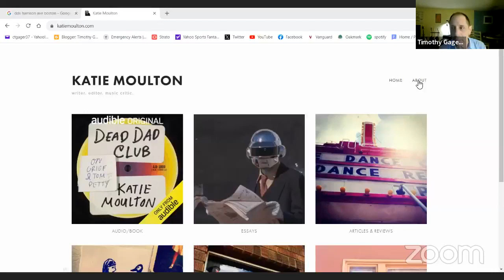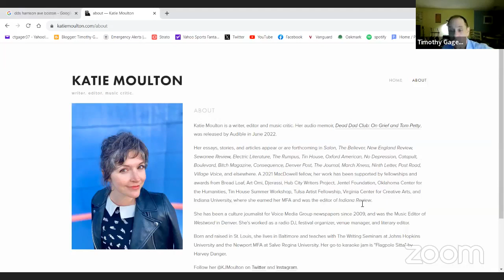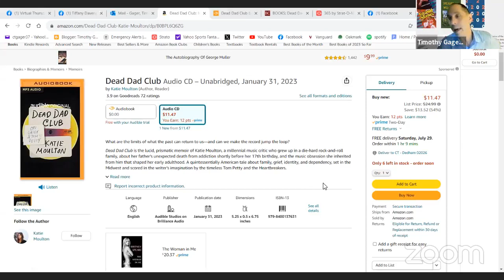7/27/23, Katie Moulton/Virtual Thursdays Dire Literary Series, plus Q and A with Timothy Gager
Katie Moulton is a writer, editor and music critic. Her audio memoir, Dead Dad Club: On Grief and Tom Petty, was released by Audible in June 2022.

She has been a culture journalist for Voice Media Group newspapers since 2009, and was the Music Editor of Westword in Denver. She's worked as a radio DJ, festival organizer, venue manager, and literary editor.

Born and raised in St. Louis, she lives in Baltimore and teaches with The Writing Seminars at Johns Hopkins University and the Newport MFA at Salve Regina University. Her go-to karaoke jam is "Flagpole Sitta" by Harvey Danger.

Number One Bestselling Author, Timothy Gager has published 18 books of fiction and poetry, which includes his third novel, Joe the Salamander. He hosted the successful Dire Literary Series in Cambridge, MA from 2001 to 2018, and started a weekly virtual series in 2020. He has had over 1000 works of fiction and poetry published, 17 nominated for the Pushcart Prize. His work also has been nominated for a Massachusetts Book Award, The Best of the Web, The Best Small Fictions Anthology and has been read on National Public Radio.

In 2023, Big Table Publishing published an anthology of twenty years of his selected work, with 175 pages of new material: The Best of Timothy Gager.

Timothy is the former Fiction Editor of The Wilderness House Literary Review, and the founding co-editor of The Heat City Literary Review. A graduate of the University of Delaware, Timothy lives in Dedham, Massachusetts,and is employed as a social worker.